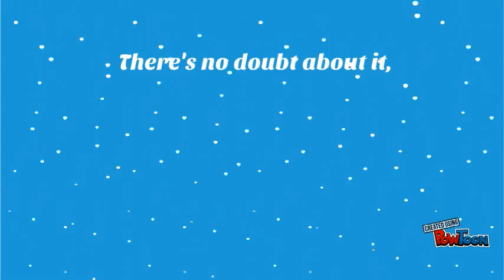Merry Christmas pochabob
Watch this PoToon video!-- Created using PowToon -- Free sign up -- Create animated videos and animated presentations for free. PowToon is a free tool that allows you to develop cool animated clips and animated presentations for your website, office meeting, sales pitch, nonprofit fundraiser, product launch, video resume, or anything else you could use an animated explainer video. PowToon's animation templates help you create animated presentations and animated explainer videos from scratch. Anyone can produce awesome animations quickly with PowToon, without the cost or hassle other professional animation services require.